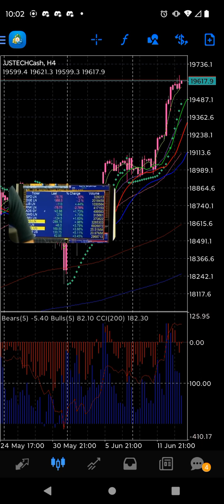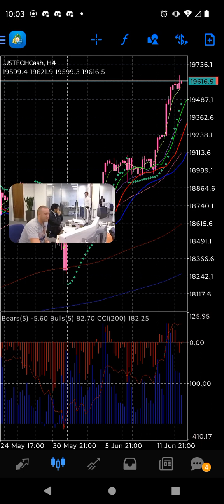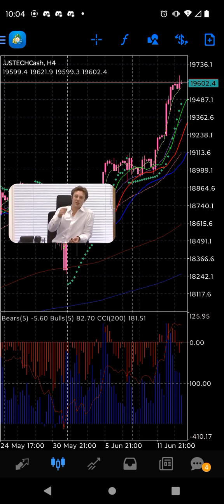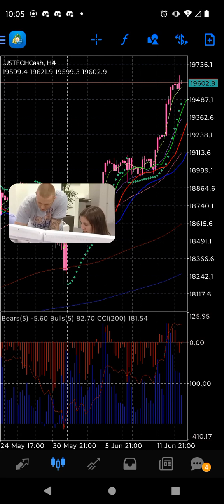SBRTHESTOPHUNTER EPISODE EIGHT: CLOSING NASDAQ BUYS AND SELLING IT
Saturday morning London session open crypto bull run daily oscillator ultimate stop 🚏🛑 UO MADNESS

Every time he put in a trade he posted a killer sports shot.

The RAINMAN

Currency 💲 💵 trading his sport. His peers called him legend. The RAINMAN brainman story was the stuff of legend

Trading platinum. It's selling. Take profit @$900 price level 0.09 times for $1000K AUD profit